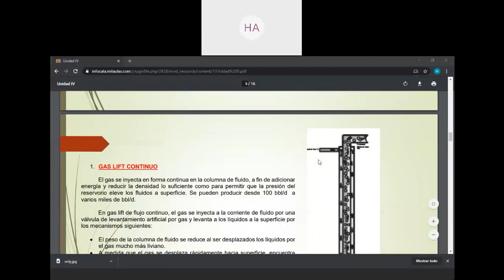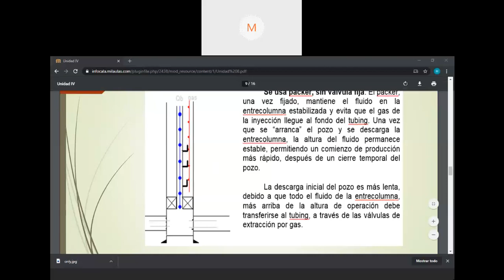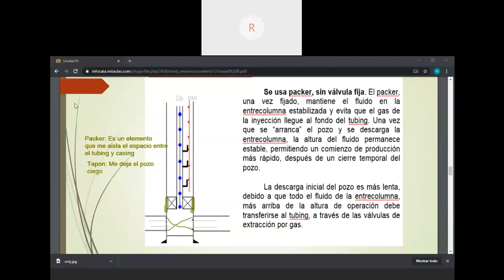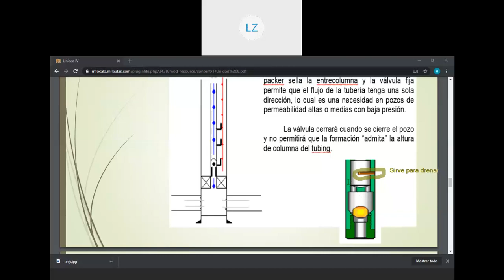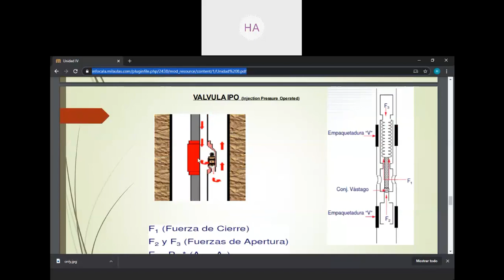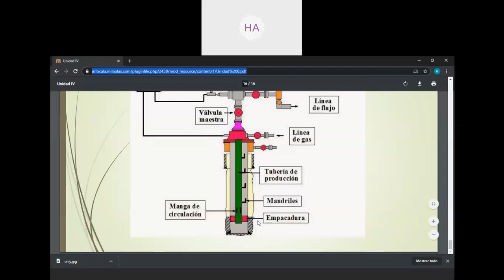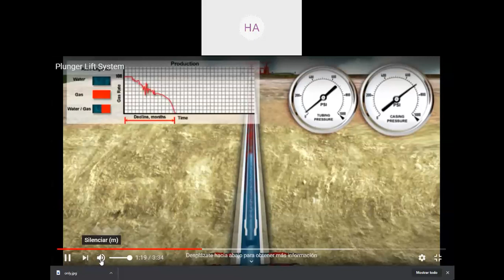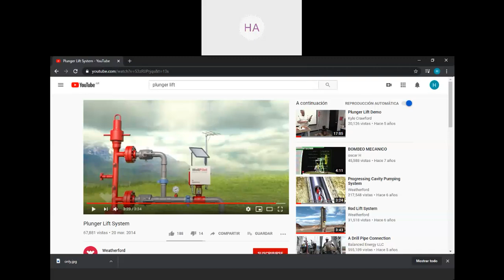Clase 9 Prof Hector Segunda Parte